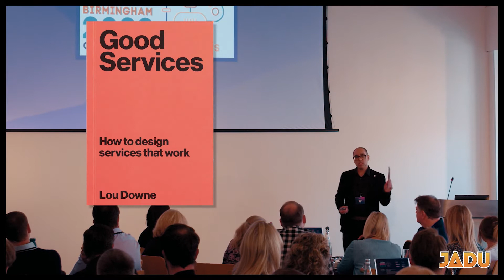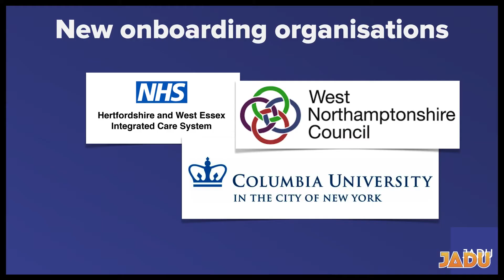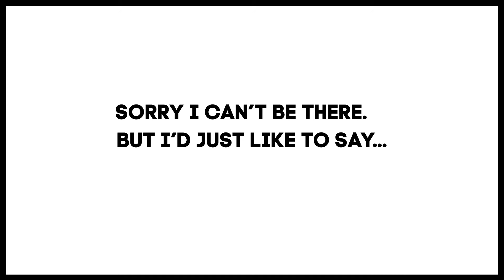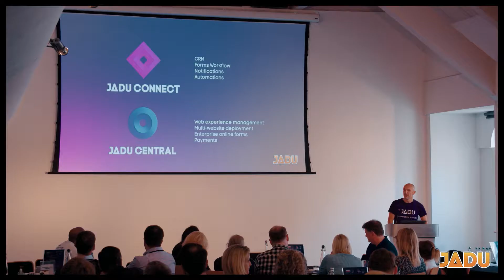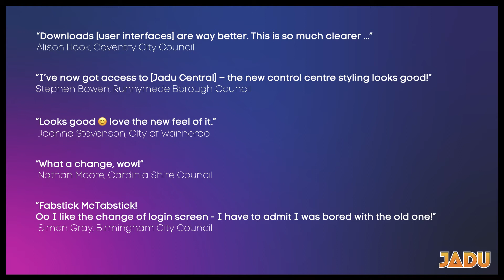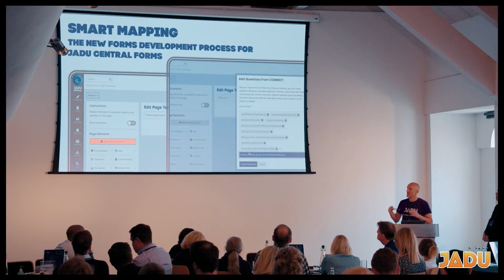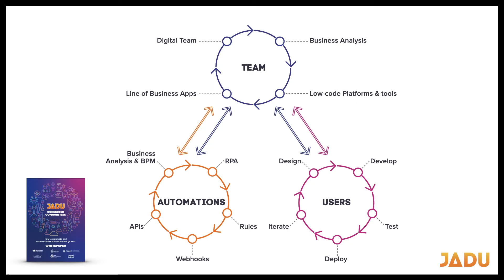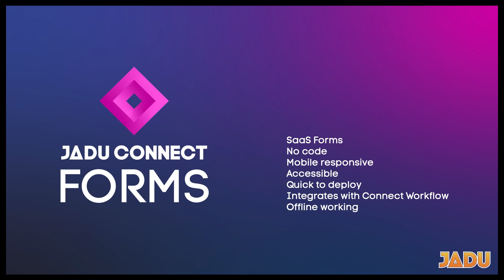Platform strategy and vision: Commercialisation and automation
The keynote session with Suraj Kika, CEO and Founder, Jadu and Andy Perkins, VP of Engineering.